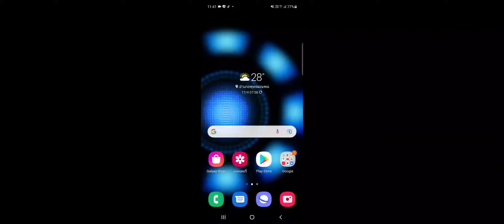ROV น้าพาเล่น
ก็คือ เล่นเฉยๆเลย ไม่มี Cast ไม่มีเสียงมากวน

วันหลัง  จะ Cast ให้ฟังน้ะ